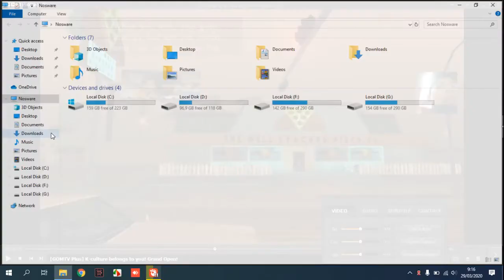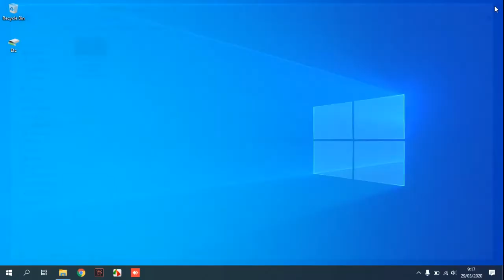How to Take Screenshot Video in GOM Player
This video will guide you How to Take Screenshot Video in GOM Player.